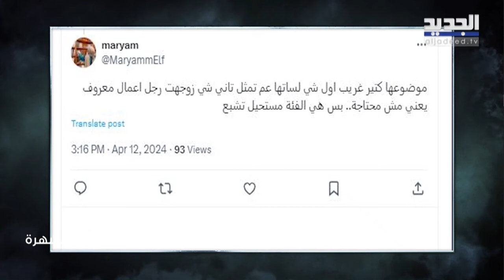سلمى المصري تنتقد ظهور ديما بياعة على تيك توك وتطالب باسل خياط بأخذ إستراحة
كتاب_الشهرة
حلت النجمة السورية سلمى المصري ضيفة مع الإعلامي علي ياسين في حلقة جديدة من برنامج "كتاب الشهرة" بموسمه الخامس الذي يعرض على شاشة الجديد. في بداية الحلقة سردت المصري تفاصيلا مؤثرة لأول مرة عن طفولتها، حيث أنها رفضت الكشف عن عمرها الحقيقي، مؤكدةً أنها كبرت قبل أوانها وتحملت المسؤولية وهي بعمر صغير لكونها كبيرة البيت.